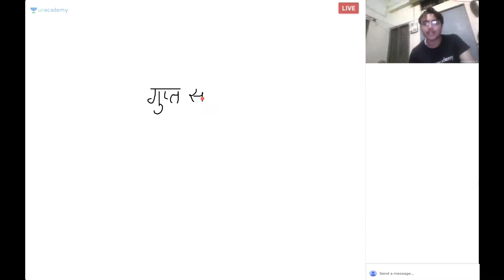Gupta Period in Hindi | TET | CTET | UPTET | 2019 | Chanchal Agarwal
In this session,Chanchal Agarwal will discuss about Gupta empire,the session will be for a duration of 60 min where all your doubts will be clarified,the session will be in hindi and the notes will be provided in hindi and english.

Unacademy Plus Subscription Benefits:

1. Learn from your favourite teacher
2. Dedicated DOUBT sessions
3. One Subscription, Unlimited Access
4. Real time interaction with Teachers
5. You can ask doubts in live class
6. Limited students
7. Download the videos & watch offline